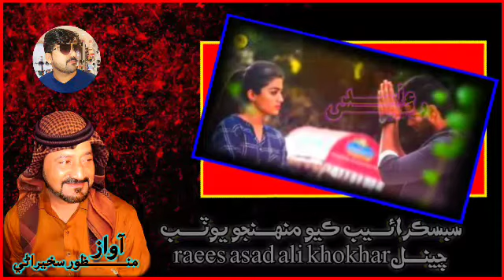manzoor sakhirani status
منهنجو يوٽيوب چينل سبسڪرائب ڪريو ۽ پاسي م 🔔گهنٽي جي نشان تي ڪلڪ ڪيو جئين ت منهنجو هر ويڊيو اوهون ڏسي سگهو استاد منظور سخيراڻي سونگ ۽ مخطلف فنڪار وڊيو پسند اچي ته اڳتي شيئر  ڪندا 🙏👉 مھرباني
۽ اسان جي جي چينل کي سبسڪرائيب ڪندا  👈 کي لائيڪ👉